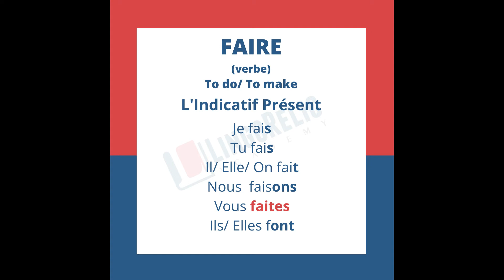French Verb 'Faire' with conjugation in the Present Tense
🟣 You're welcome to share the group link with French learners who are eager to learn and progress together: